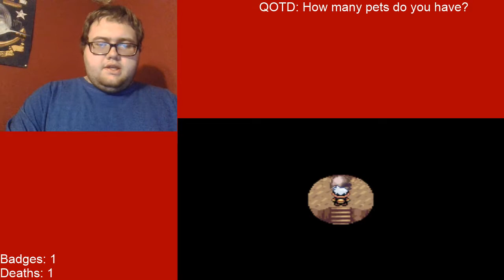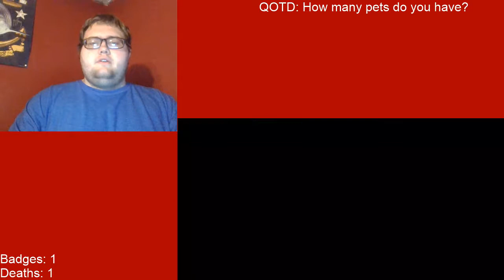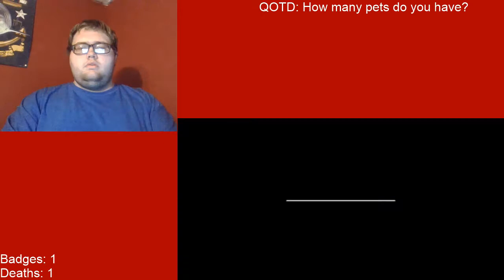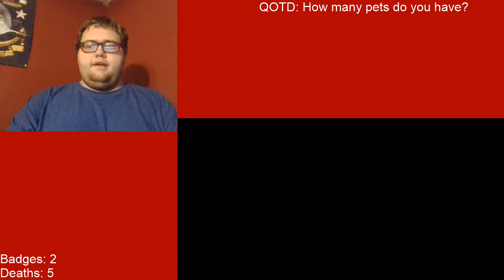Pokemon Ruby Randomized Nuzlocke Challenge Ep. 2: From the Best Start Ever to the Worst Ending Ever